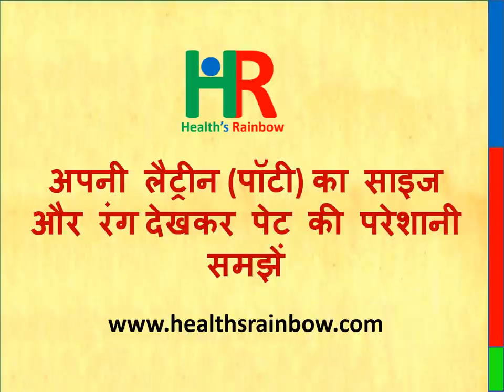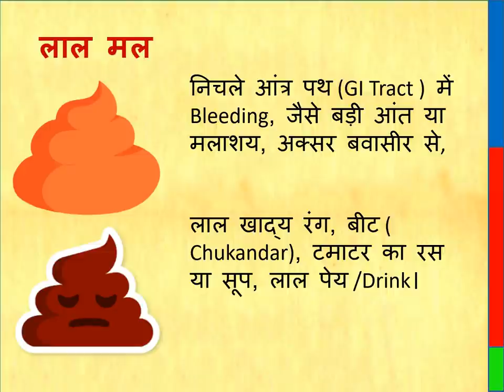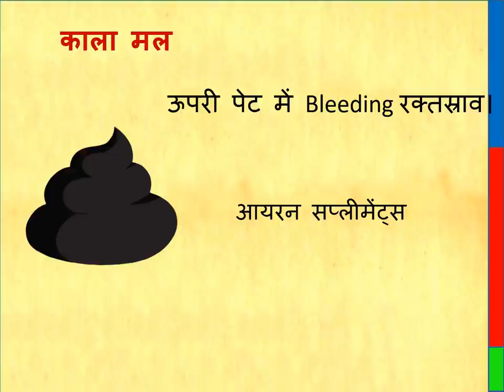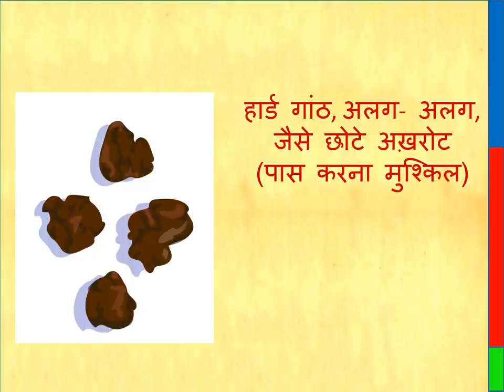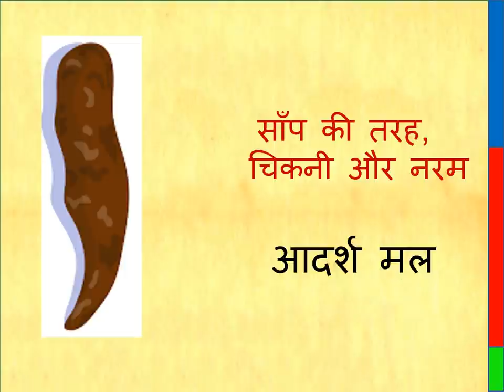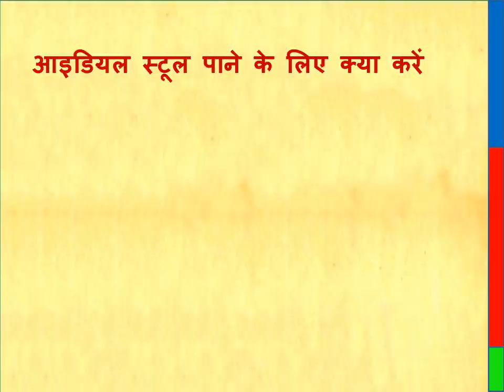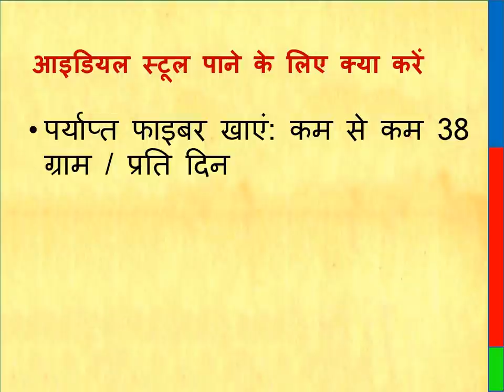Stool types and color in hindi | poop types and color in hindi | लैट्रीन का साइज और रंग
Thanks & Regards
Healths Rainbow